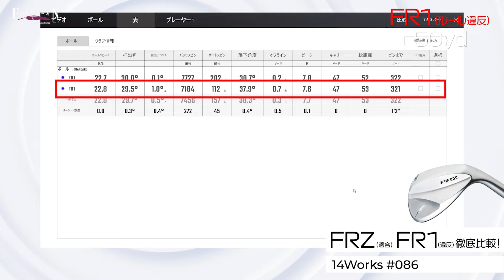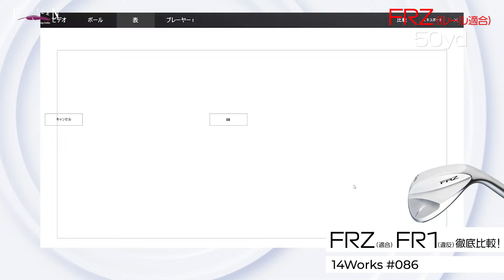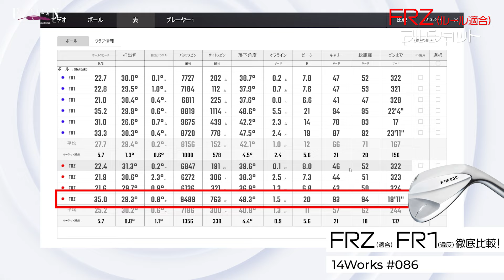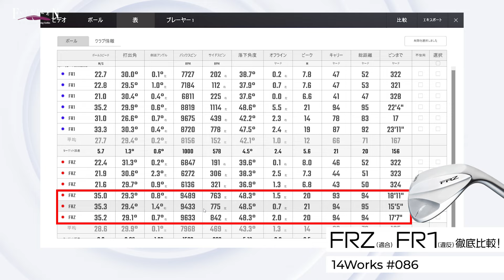【14Works #086 】ルール適合スピンウェッジとルール不適合ウェッジを比べてみました!!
14Works #086 はルール適合スピンウェッジ【FRZ】とFRPROJECTで誕生したルール不適合ウェッジ【FR1】を実際に試打検証してみました!!
ルールを超えた所から落とし込まれた【限界】はどんな差が出るのか是非ご覧ください!!